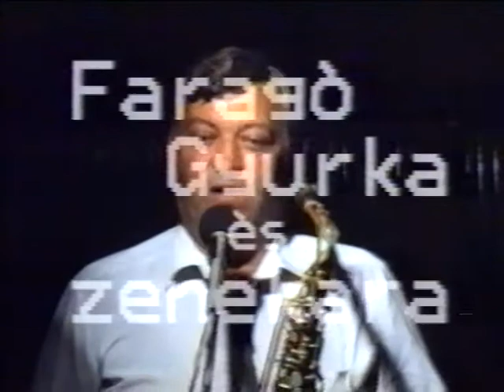Tollas Gyura - Vásár lesz majd Badacsonyba 1988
1988 VHS felvételről készült, sajnos a videószalag sérült volt így a hang egy kicsit halkabb, de még évezhető a péterrévei legendás szaxofonos énekes és zenekarának a hangja...a felvétel a legendás KRISTAL étteremben készült, az éppen megjelent LILKA kazetta ill.nagylemez dalai vannak  élőben megörökítve.